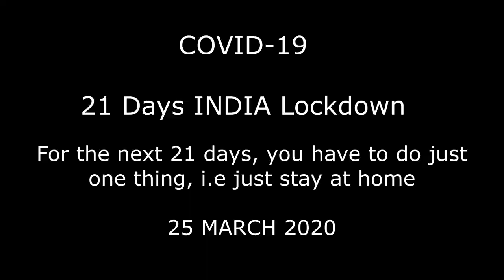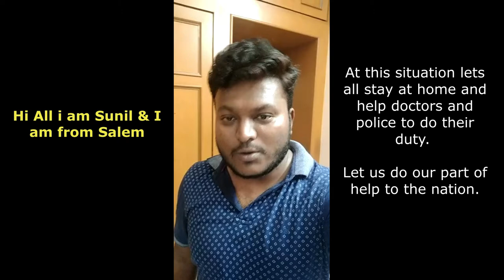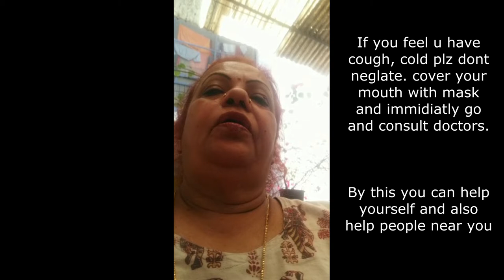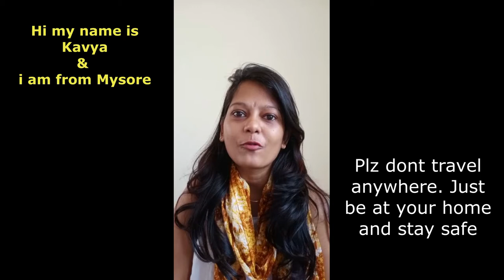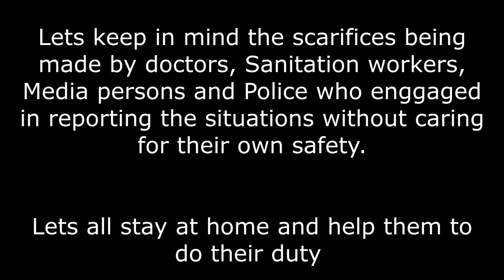CORONA | COVID-19 | INDIA Lockdown | Requesting to be at home | Swathi Parthasarathy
This video is to create small awareness from our side to all people out there. Request you all to stay at home and be safe.

Swathi